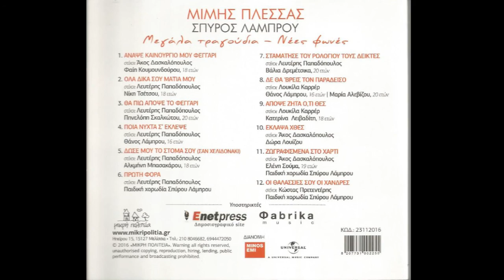Μίμης Πλέσσας - Απόψε Ζήτα Ό,τι Θες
Απόψε Ζήτα Ό,τι Θες
Άλμπουμ: Μίμης Πλέσσας , Σπύρος Λάμπρου – Μεγάλα Τραγούδια, Νέες Φωνές
Στίχοι: Λουκίλα Καρρέρ
Τραγούδι: Κατερίνα Λειβαδίτη, 18 ετών.

Στο άλμπουμ, τραγουδάνε παιδιά 16 έως 20 ετών από τις χορωδίες του Σπύρου Λάμπρου και Γιώργου Σκλήκα.
Συμμετέχει η παιδική χορωδία Σπύρου Λάμπρου.